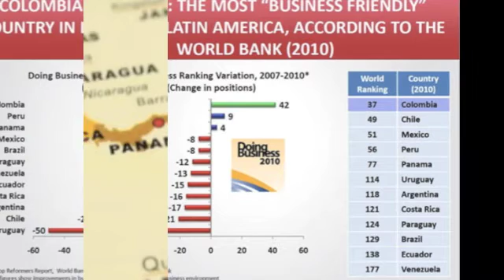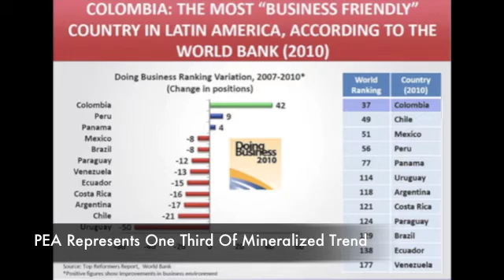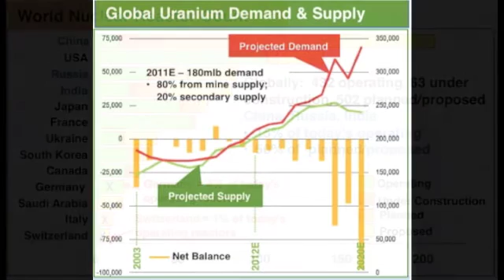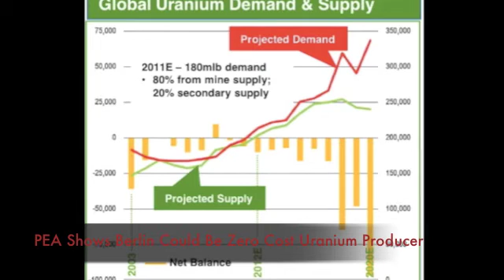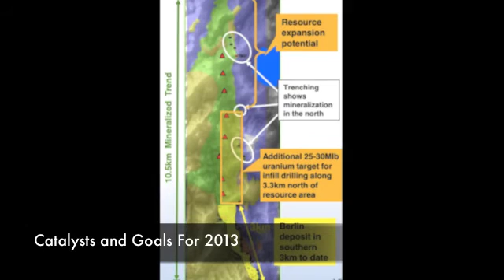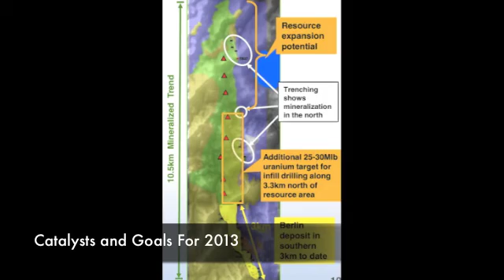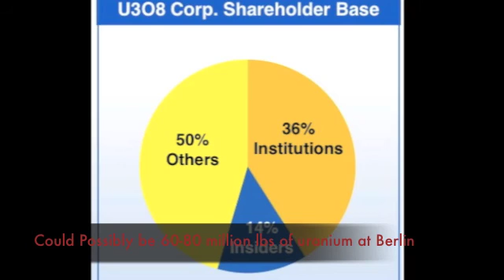U3O8 Corp. Shows That Berlin Deposit Could Be Zero Cost Uranium Producer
Recently U3O8 Corp (UWE.TO or UWEFF) published a Preliminary Economic Assessment (PEA) on their flagship Berlin Project in Colombia.  The study was able to shed light on the potential economics and metallurgical process of the multi commodity project which has uranium, rare earths, vanadium and phosphate.  The PEA shows that the project can be economic with zero cash costs for the uranium as it can be paid for by the additional byproducts such as rare earths, vanadium and phosphate.

It must be remembered that the PEA only accounts for one third of the mineralized trend.  The company is confident that they can expand the resource possibly three or four times larger than the initial resource which is what the PEA is based on.  So it must be remembered that the recent Berlin PEA is just a starting point for the potential economics of this deposit.

U3O8 Corp. (UWE.TO or UWEFF) has now proven with the publishing of its NI 43-101 PEA that Berlin may be one of the lowest cost uranium producers in the world.  It may become increasingly apparent to the major uranium miners the benefits of the Berlin asset in mining friendly Colombia versus some of the higher cost operations where grades are decreasing, ore is being rapidly depleted or where cash costs are rising rapidly.  U3O8 Corp's Berlin multi commodity resource may be a better alternative.

Key milestones in 2013 will be further studies on the metallurgy to improve operating costs.
U3O8 Corp is looking to demonstrate the size potential at Berlin with further exploration.  It must be remembered that there could be 60-80 million lbs of uranium at Berlin.